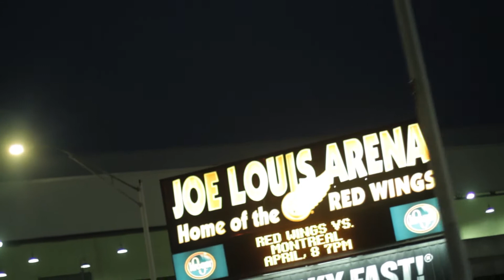ROQ Z and AntLive - ETHER HABITS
Produced by AntLive.  New single from the Album "The Serum II".  "I eat ether and blow flames on the skyline" Shot By: KII